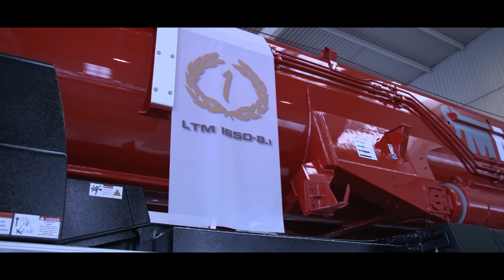Liebherr - Handover of first LTM 1650-8.1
In times of Covid-19 it is difficult to hand over a crane personally and by handshake. For this reason, the first LTM 1650-8.1 was virtually handed over to the globally operating Dutch crane and heavy-duty company Mammoet. Christoph Kleiner, Managing Director Sales at Liebherr in Ehingen, handed over the new crane to COO Jan Kleijn from Mammoet via live connection.